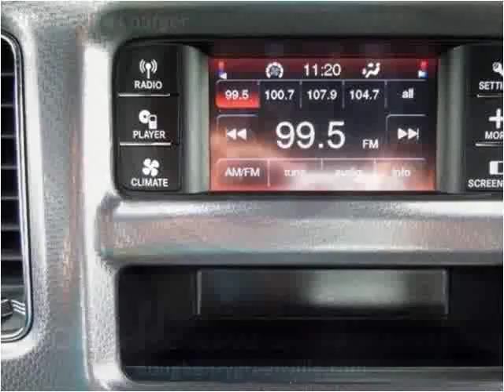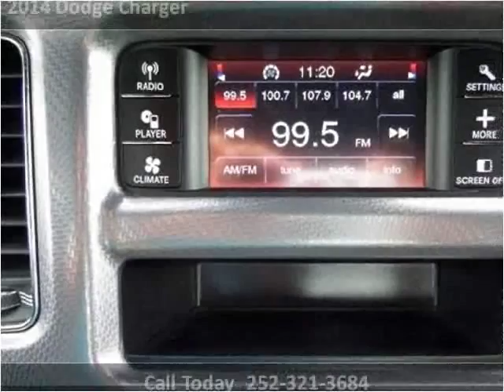2014 Dodge Charger Used Cars Greenville NC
This 2014 Dodge Charger is available from Doug Henry of Greenville .